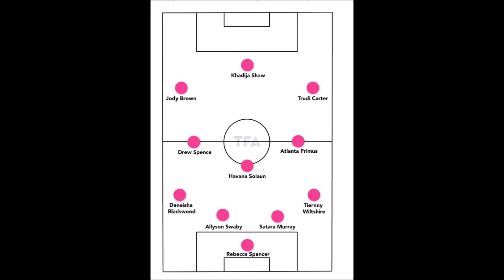Jamaica Women 4-3-3/ 4-4-2 Tactics And Formations Lorne Donaldson 2023 FIFA Womens World Cup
The Reggae Girlz are a tough group with France, Brazil and Panama but their vertical and direct style of play could give some of teams something to think about. Lorne Donaldson has used a 4-3-3, 4-4-2 and 4-2-3-1 with Rebecca Spencer as the starting goalkeeper with her distribution and shot stopping with Allyson and Chantelle Swaby as the 2 center backs with Deneisha Blackwood and Tiernny Wiltshire at full-back. A midfield 3 of Havana Solaun, Drew Spence and Atlanta Primus , 1 will play as the holding midfielder and 2 more attacking minded. The wingers Trudi Carter and Jody Brown can both run in behind and receive into feet. Striker and Manchester City top scorer Khadija 'Bunny' Shaw leads from the front with her finishing, strength and movement. On the ball, Jamaica like to play with quick one/two touch passes and players are given the freedom to dribble or carry the ball forward if no teammates are open. The Midfielders role are to support the forward line with one twos or passes into space. With the pace and movement, an area of improvement would efficiency in front goal. Out of possession, they use a zonal system with a medium block waiting for the right moment to try regain the ball. Brazil and France might be difficult for Jamaica to overcome in this group but with their dynamism, explosiveness and technique could put some good performance at the FIFA Women's World Cup.